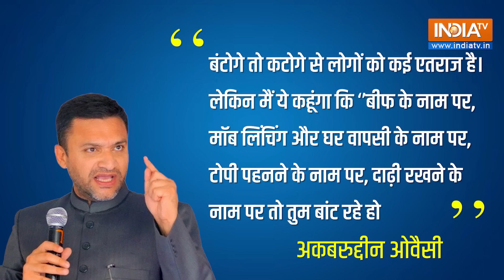Maharashtra Elections 2024: ‘बंटेंगे तो कटेंगे' के बाद Akbaruddin Owaisi फिर बोले '15 मिनट..'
Maharashtra Elections 2024: महाराष्ट्र के चुनावों में असद्दुदीन ओवैसी के छोटे भाई अकबरुद्दीन ओवैसी की ENTRY हो गयी है. महाराष्ट्र के संभाजीनगर में अकबरुद्दीन ओवैसी ने सीएम योगी आदित्यनाथ के ‘बंटेंगे तो कटेंगे’ वाले नारे पर पलटवार किया है. अब अकबरुद्दीन ओवैसी ने इसपर पलटवार किया है तो ज़ाहिर सी बात है इसपर बवाल होगा ही होगा। ..